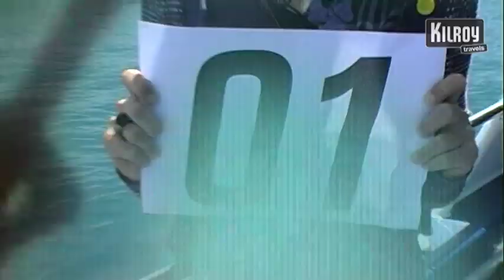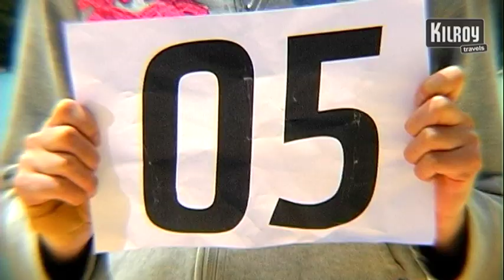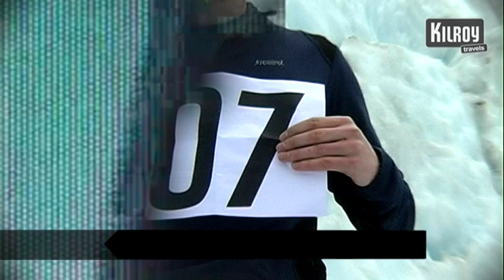Nya Zeeland - 10 saker du måste göra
Spännande aktiviteter och sevärdheter är oändliga på Nya Zeeland. Åk på valskådning i Kaikoura, se delfiner vid Bay of Islands, vandra på Tongariro Crossing eller prova isklättring på Franz Joseph Glacier. Dessa aktiviteter är bara några av många...Bli inspirerad: Läs mer om Nya Zeeland!